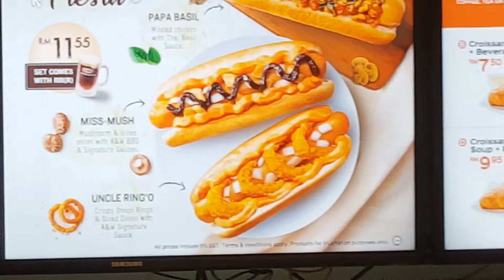A&W Coney Dog Fiesta 2018 : Mish Mush Coney Dog Review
The new A&W promotion is here. Today I am trying out the Mish Mush Coney Dog. This menu has plenty of mushroom, with an A&W BBQ and Secret Sauce to Boot. Recommended!